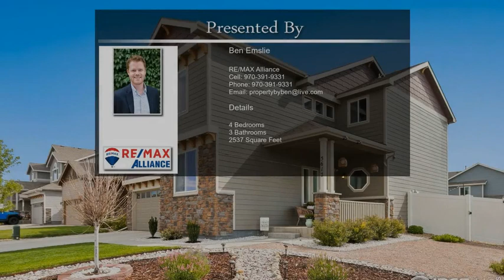5617 Clarence Dr Windsor CO 80550 Windsor CO 80550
5617 Clarence Dr Windsor CO 80550 Windsor CO 80550

Absolutely gorgeous home lifted from the pages of West Elm! This home features countless custom elements, corner lot, on-trend updates, and sweeping mountain views. Cozy up with a good book by the fireplace in the large living room or sip your morning coffee in the sun-splashed dining space. Custom lighting and gleaming hardwood floors throughout the main level. Stunning kitchen with stone counters, solid brass hardware, large pantry, premium stainless steel appliances, gas range, and wraparound bar. Host a Summer BBQ in the PERFECT yard for entertaining. There's plenty of room for yard games, gardening, or dining on the patio (complete with bistro lighting). Watch Autumn storms roll over the mountains from the large, covered front porch. Relax at the end of the day in your dreamy Primary Retreat complete with tray ceiling, fan, large windows, expansive seating area, and two-sided fireplace for chilly evenings. Spa-like Primary Bath with dual vanities, stone counters, large walk-in closet, and two-sided fireplace next to the deep soaking tub. Upper level loft overlooks the two-story foyer. Large laundry room with cabinet storage, laundry basin, and tile floors. There are mountain views from so many places in this home! Oversized 3-car tandem garage for your boat, toys, and projects. As a bonus, Seller is offering to pay 1% of purchase price for Buyer's closing costs or prepaid items! Close to shopping, dining, watersports, entertainment, and the planned neighborhood park - view today and make your next move your best move.